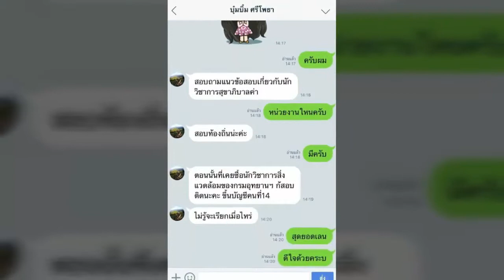ใหม่แนวข้อสอบ นักวิชาการสาธารณสุข โรงพยาบาลมหาราชนครราชสีมา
- ความรู้เกี่ยวกับโรงพยาบาลมหาราชนครราชสีมา
- ความรู้เกี่ยวกับนักวิชาการสาธารณสุข
- แนวข้อสอบเกี่ยวกับนักวิชาการสาธารณสุข
- แนวข้อสอบวิชาสาธารณสุข
- แนวข้อสอบการป้องกันโรคทางระบาดวิทยา
- แนวข้อสอบโรคทั่วไปและพการักษาพยาบาลเบื้องต้น
- แนวข้อสอบนโยบายสาธารณสุขศาสตร์
- แนวข้อสอบการคุ่มครองผู้บริโภคด้านสาธารณสุข

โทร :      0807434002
ID LINE : HD2111

1. โอนเงินตามจำนวน(ราคา)มาที่ บัญชีออมทรัพย์ ธ.ทหารไทย(TMB)
2. แจ้งผลการโอนแสดงหลักฐาน(แนบไฟล์)

3. เราจะจัดส่งแนวข้อสอบเป็นไฟล์ Pdf ให้ท่านตามอีเมลล์ที่ท่านแจ้ง..